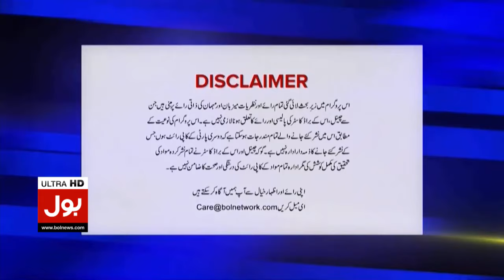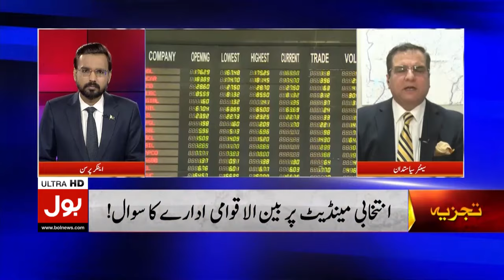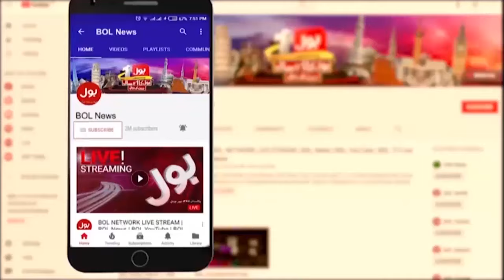PTI Government Completely Fail ? | Pakistan Latest Updates | Tajzia | 28 Feb 2024